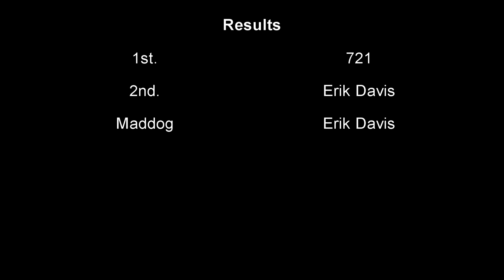Spring Destruction Derby Brushcreek April 16 2022 Pro Stock Class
Spring Destruction Derby from Brushcreek Motorsports Complex in Peebles, Ohio